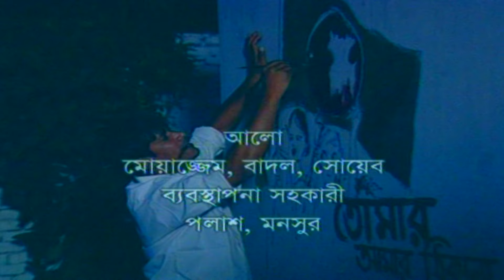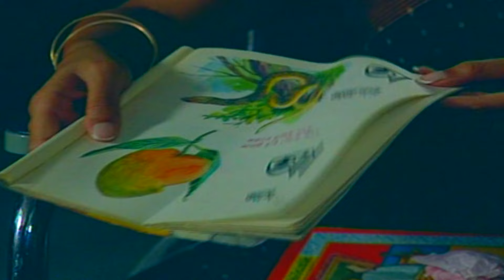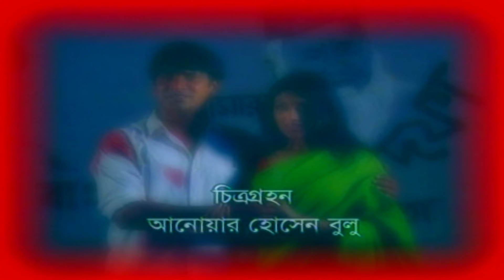Ondhokarer Gaan | অন্ধকারের গান | Litu Anam | Shahed Sharif Khan | Kushum Shikder | ATN Bangla Natok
Drama : Ondhokarer Gaan | অন্ধকারের গান
Script & Director : Ferdous Hasan
Starring : Litu Anam, Shahed Sharif Khan, Kushum Shikder, Soma, Mohiuddin Bahar, Shirin Alam, Imtiaz, Shama
D.O.P : Anowar Hossen Bulu
Edit & Color : Shawkat Ali Rana / Nasir Uddin
Asst. Director : Sohel Rana
Digital Platform : ATN Bangla